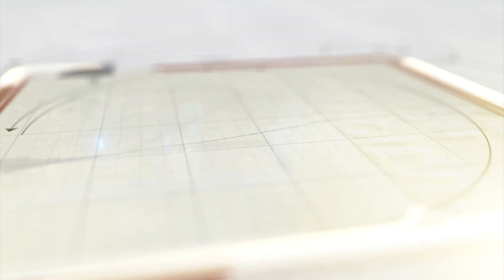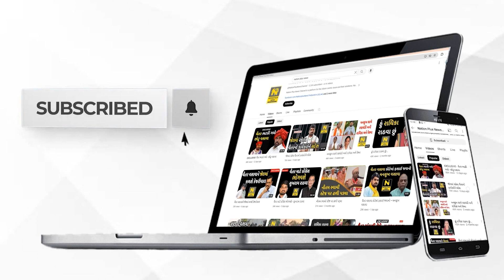નિલેશ જૈન ૭ દિવસના રિમાન્ડ પર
વડોદરાના હરણી બોટ દુર્ઘટના મામલે અદાલતે પેટા કોન્ટ્રાક્ટ નિલેશ જૈનના ૭ દિવસના તેમજ જતીન દોશી સહિત તેના પરિવારની બે મહિલાઓના ૪ દિવસના રિમાન્ડ મંજૂર કર્યા હતા.